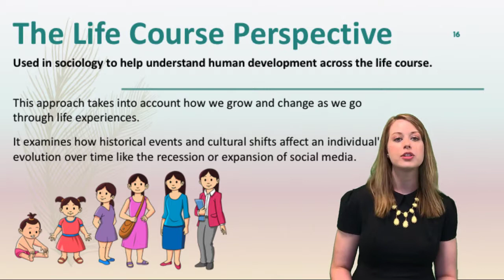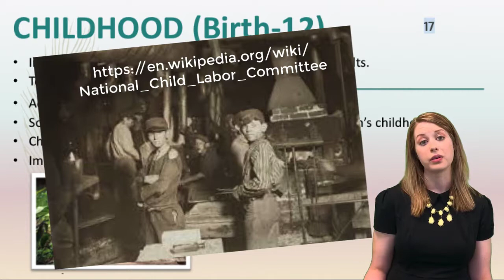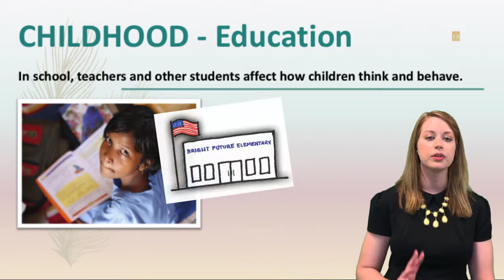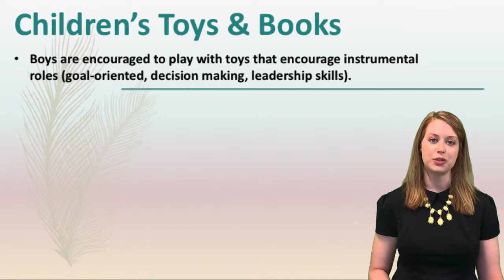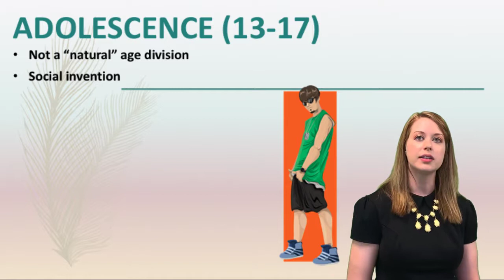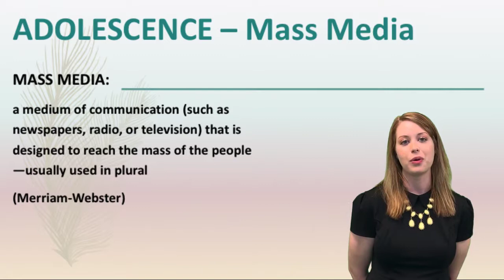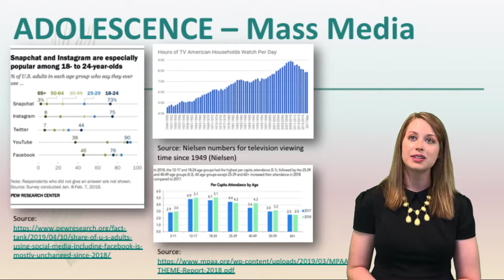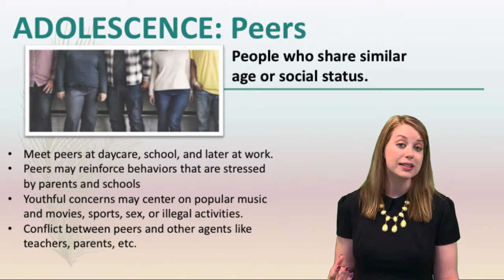Life Course Perspective - 1 of 2 (Professor Marie Huntsinger)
Life Course Perspective part 1.
Here is the link to the notes that accompany this video